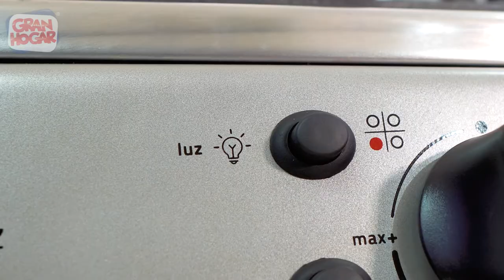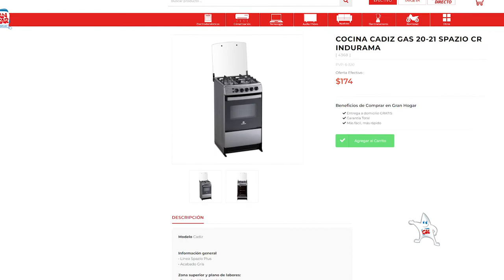🔥 COCINA A GAS INDURAMA | CADIZ 4 QUEMADORES SPAZIO PLUS | GRAN HOGAR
¡AGRANDA TU COCINA! 🤩
Visítanos en tu agencia más cercana 🏃‍♀️🏃‍♂️

aGrandaTu Vida.